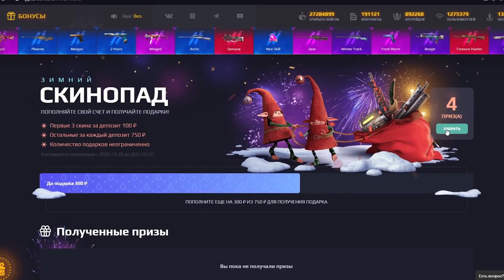ОБМЕНЯЛ КОММОНКУ на НОЖ за 10 обменов в STANDOFF 2! ***ЭТО СРАБОТАЛО***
Код на БАРАБАН: ARKANAA
Код: ARKANAA (+35% к пополнению)

Всем приветули! Я насмотрелся американских роликов и узнал, что 10 лет назад Кайл Макдональд обменял красную скрепку на ЦЕЛЫЙ ДОМ! сегодня я решил попробовать достать НОЖ в Standoff 2 ! Я начал с обычной коммонки и начал обмениваться с людьми на скины в стандофф 2, более дорогие чем у нас! И по итогу, мы достигли крутых результатов! Обязательно посмотрите, получилось ли у нас обменяться на нож или нет!

►Хочешь сняться в моем ролике? Хочешь, чтобы я добавил тебя в друзья? Хочешь получить статус "VIP" на моем канале?

► Играй в STANDOFF 2 на ПК (Самый лучший эмулятор в мире)